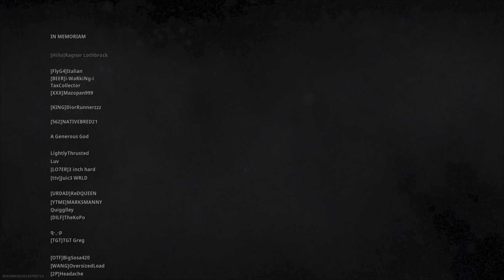1st Caldera Win